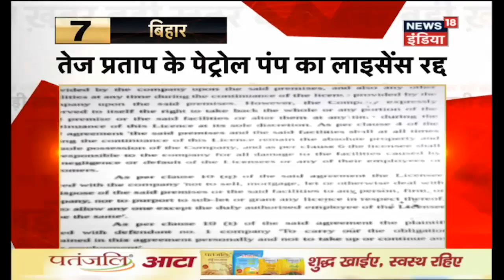Top18 बड़ी खबर: पाकिस्तान में आतंकियों ने भारत के खिलाफ खुलेआम ज़हर उगला - News18 India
पाकिस्तान के लाहौर में लश्कर आतंकी हफीस सईद के बेटे ने भारत के खिलाफ खुलेआम ज़हर उगला।
LeT chief Hafiz Saeed's son spoke openly against India in Lahore, Pakistan.

देश के नए राष्ट्रपति के तौर पर रामनाथ कोविंद 25 जुलाई को शपथ लेंगे।
Ramnath Kovind to take on 25 July as the new President of the country.

सीमा विवाद पर विदेश मंत्री सुषमा स्वराज ने संसद कहा पहले चीन डोकलाम से सेना हटाए तब भारत की सेना हटेगी।
On the border issue, External Affairs Minister Sushma Swaraj said in Parliament that India will withdraw its troops when China withdraws its troops from Dhoklam region.